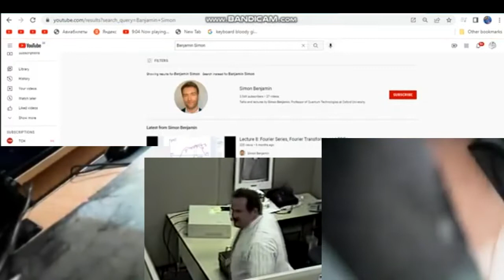Moon Stars To Be Continued Curse Right Now!!! - Benjamin Simon